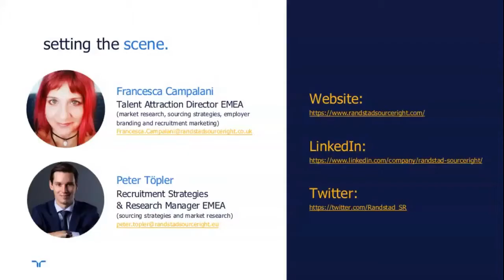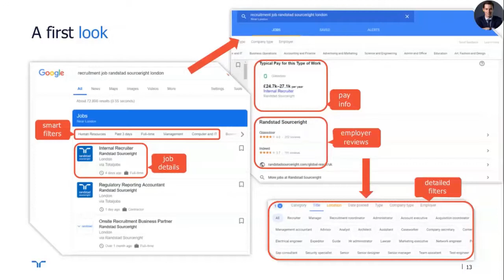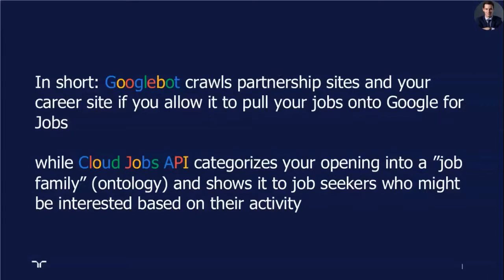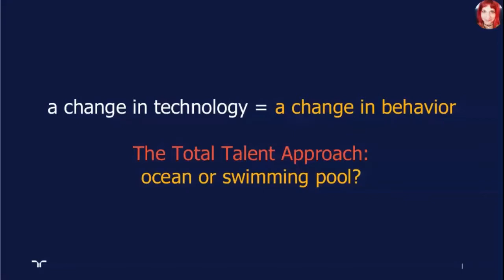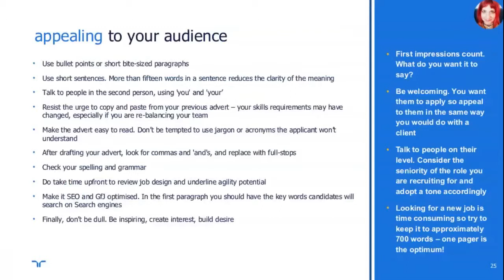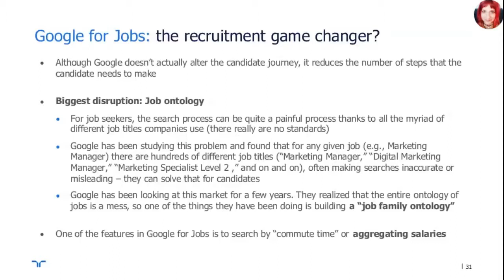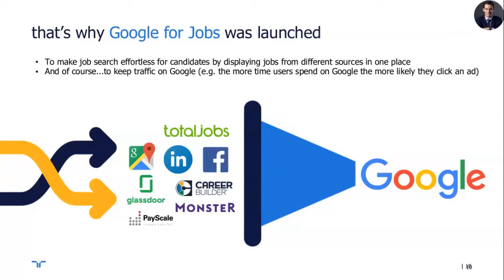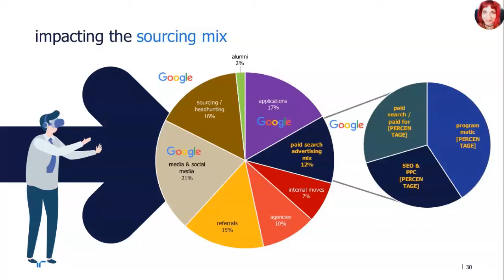Google for jobs - UK [talent navigator webinar]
Google for Jobs has arrived in the UK and is changing the way candidates search and apply for jobs. Are you ready for it?

Don't miss out on its impact! Get practical insights on how you can prepare for this recruitment game changer.

by listening to our webinar, you will walk away with:
#1 what Google for Jobs is and how it will impact talent acquisition and candidate experience
#2 what you need to do to get ahead of your competitors
#3 how to write an impactful Google for Jobs advertisement

hosted by:
Francesca Campalani, employer branding, sourcing and recruitment marketing director EMEA, Randstad Sourceright
Peter Topler, recruitment strategies and research manager EMEA, Randstad Sourceright